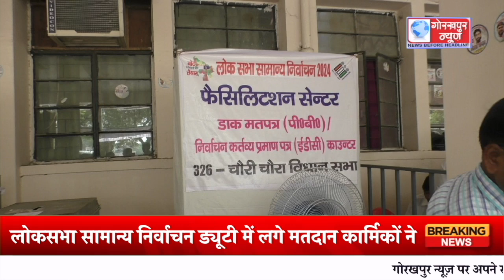GORAKHPUR NEWS - 21.05.2024